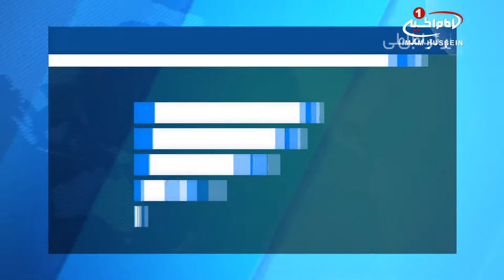برگزاري مسابقات حفظ و تجويد قرآن، براي دانش‌آموزان دختر در ليبي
مسابقات حفظ و تجوید قرآن با رقابت دانش‌آموزان دختر در لیبی برگزار شد.

به همت مرکز آموزش حفظ قرآن «فاطمه الزهراء سلام الله علیها» در شهر «طُبرُق» واقع در شمال شرق لیبی، مسابقاتی قرآنی با حضور دانش آموزان لیبیایی دختر برگزار شد.

در این مسابقات، دانش‌آموزان دختر مقاطع مختلف ابتدایی، راهنمایی و دبیرستان و در دو بخش «حفظ و تجوید» قرآن حضور داشتند.

این رقابت‌ قرآنی در دبیرستان «نسیبه بنت کعب» شهر طبرق برگزار شد و شماری از مربیان مرکز آموزش حفظ قرآن «فاطمه الزهراء سلام الله علیها» بر تلاوت و اجرای شرکت کنندگان نظارت داشتند.

دختران دانش‌آموزان لیبیایی در بخش حفظ این رقابت‌ها در حفظ ۵ جزء پایانی قرآن، حفظ ۳ جزء پایانی قرآن، حفظ ۲ جزء پایانی قرآن به رقابت پرداختند که در پایان نفرات اول تا سوم این رشته‌ها معرفی و تجلیل شدند.

گفتنی است «طُبرُق» شهری بندری و شبه‌جزیره‌ای واقع در شمال شرق لیبی، در نزدیکی مرز مصر و در ساحل دریای مدیترانه است و مرکز استان بطنان این کشور به‌شمار می‌رود.